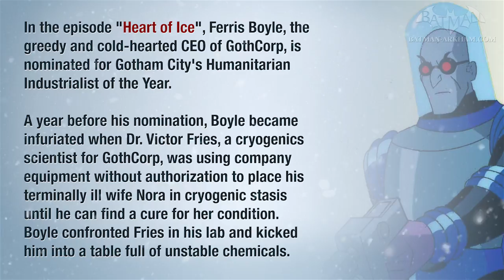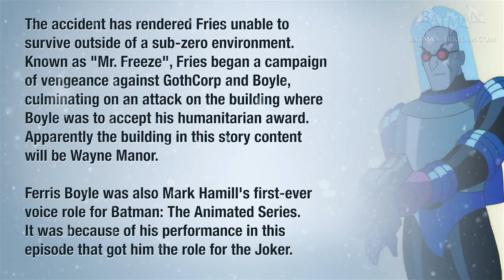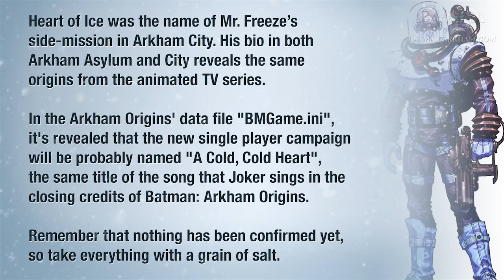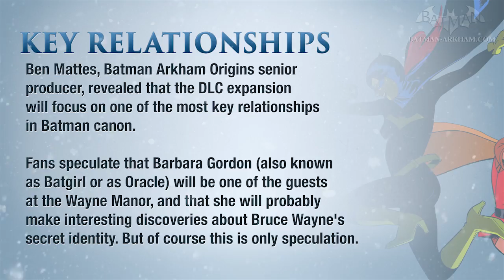Batman: Arkham Origins - Mr. Freeze Story DLC Details & Rumors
Details, rumors and screenshots for the new Story DLC of Batman: Arkham Origins, probably called "Cold, Cold Heart" and featuring Mr. Freeze's origins

WB Games has today announced the new DLC story for Batman: Arkham Origins with a special invitation to the "Humanitarian of the Year Awards" at Wayne Manor and a screenshot showing a half-frozen statue.

The teaser images seem to indicate that the DLC will focus on the origins of Mr. Freeze, a story mainly inspired by one of the most famous episodes of Batman: The Animated Series.

In the episode "Heart of Ice", Ferris Boyle, the greedy and cold-hearted CEO of GothCorp, is nominated for Gotham City's Humanitarian Industrialist of the Year.

A year before his nomination, Boyle became infuriated when Dr. Victor Fries, a cryogenics scientist for GothCorp, was using company equipment without authorization to place his terminally ill wife Nora in cryogenic stasis until he can find a cure for her condition. Boyle confronted Fries in his lab, a fight ensued and the CEO kicked the scientist into a lab table full of unstable chemicals which exploded.

The accident has rendered Fries unable to survive outside of a sub-zero environment.

Known as "Mr. Freeze", Fries began a campaign of vengeance against GothCorp and Boyle, culminating on an attack on the building where Boyle was to accept his humanitarian award. Apparently the building in this story content will be Wayne Manor.

Ferris Boyle was also Mark Hamill's first-ever voice role for Batman: The Animated Series. It was because of his performance in this episode that got him the role for the Joker.

The same story can also be revealed in a text bio by scanning Freeze's prison cell in Batman: Arkham Asylum, confirming that The Animated Series and the Arkhamverse share the same origins for Mr. Freeze.

In the Arkham Origins' data file "BMGame.ini", it's revealed that the new single player campaign will be probably named "A Cold, Cold Heart", the same title of the song that Joker sings in the end credits of Batman: Arkham Origins.

Remember that nothing has been confirmed yet, so take everything with a grain of salt.

Ben Mattes, Batman Arkham Origins senior producer, revealed that the DLC expansion will focus on one of the most key relationships in Batman canon.

Fans speculate that Barbara Gordon (also known as Batgirl or as Oracle) will be one of the guests at the Wayne Manor, and that she will probably make interesting discoveries about Bruce Wayne's secret identity. But of course this is only speculation.

Another obvious key relationship is Batman's sidekick, Robin, aka Dick Grayson, a character only featured in the online mode of Arkham Origins. His involvement doesn't seem to fit in this story, but it could be a reference to "Batman & Robin", a movie that also features Mr. Freeze's origins and that is often considered as one of the worst super-hero movies of all time.

This story content will be similar in size to Arkham City's DLC "Harley Quinn's Revenge" and it is due for launch some time in 2014.